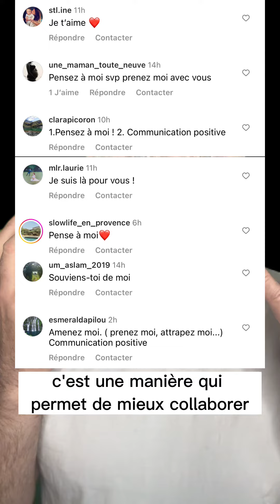Voici les reponses aux questions du jeu de la valise !